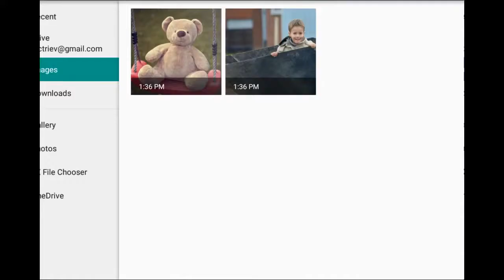cut out any objects or erase background from photos and mix them freely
This app will do:
- cuts out accurately any object from a photo by simply drawing its boundary.
- natural matting is applied automatically.
- blends multiple objects in any order with color variations and transformations.
- saves result as a png file with transparent background or a jpeg file.
- resulting images can be used by other photo editing apps.